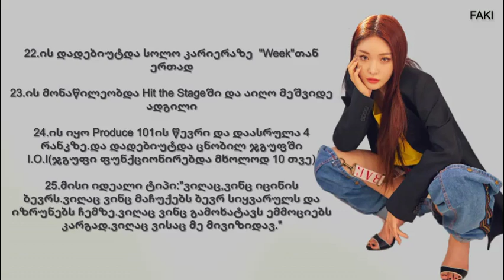25 ფაქტი ჩონჰას შესახებ